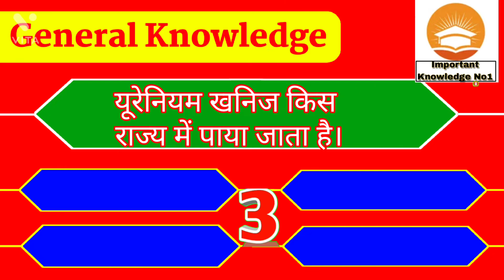यूरेनियम खनिज किस राज्य में पाया जाता है, uranium khanij kis rajya mein paya jata hai.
sabse jyada uranium kahan paya jata hai.
uranium khanij kis rajya mein paya jata hai.
Bharat mein uranium ka utpadak sabse jyada kaun se rajya mein hai.
uranium kahan paya jata hai.
Bharat ka kaun sa raja hai jo heroine ka sabse bada utpadak hai.